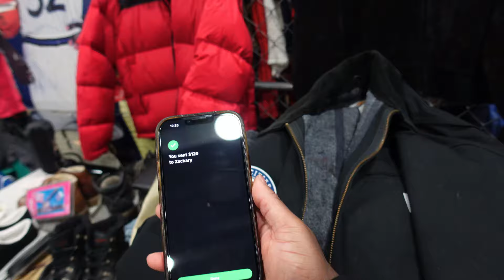I WENT TO THE BIGGEST THRIFT EVENT IN DETROIT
Quick video I had just laying around so I thought why not upload it.